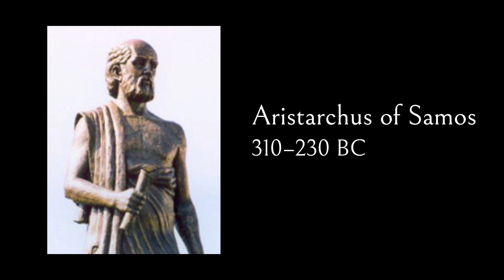Is Wolfram Physics the next scientific revolution?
For the last few hundred years, all our theories of physics have been mathematical.

If Stephen Wolfram is right, from now on, our most fundamental theories of physics may be computational.

This shift from mathematics to computation feels to me like a scientific revolution.

Recently, I asked Jonathan Gorard, who was instrumental in the founding of The Wolfram Physics Project, whether it feels to him, too, like a scientific revolution.

“I think so,” he said. “I mean, it’s a strong statement, but I don’t think it’ll end up being too inaccurate.”

Here’s why, in my mind, Wolfram Physics is the next scientific revolution.

Prefer to listen to the audio? Search for The Last Theory in your podcast player, or listen